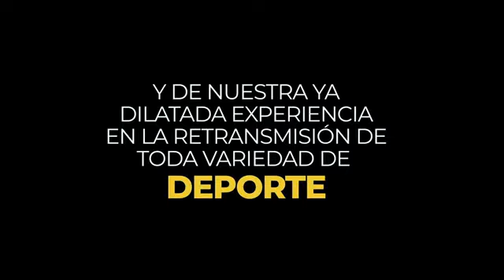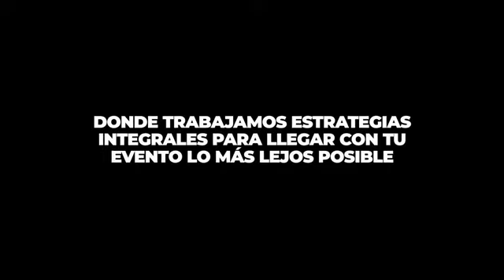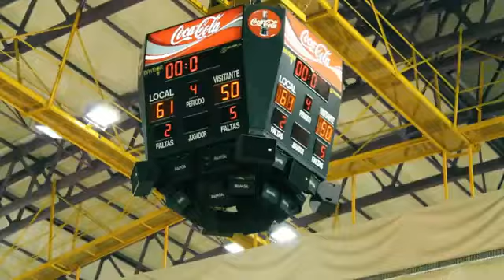MIDEBA EXTREMADURA - ILUNION